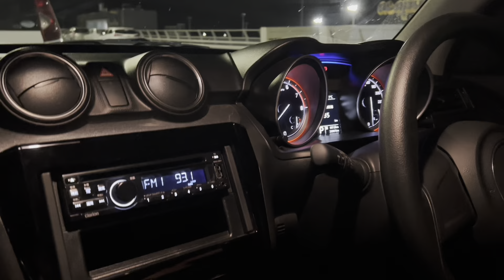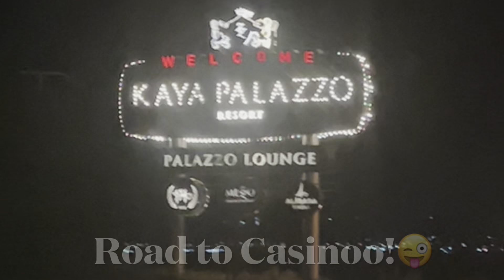Kıbrıs Araç Kiralama, Ercan Havalimanı Kıbrıs Rent a Car, Kıbrıs Girne Lefkoşa Araç Kiralama Tavsiye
Ercan Havalimanı Kıbrıs Rent a car, Kıbrıs Arac kiralama, Kıbrısta araba kullanmak zor mu ve Kıbrıs araç kiralama tavsiye isteyenler bu video size göre!

Kıbrıs Seyahatiniz için Ercan Havalimanı’nda Araç Kiralama detayları, güncel fiyat bilgileri ve rezervasyon yapmak için alttaki linke tıklayın ya da whatsapp üzerinden direkt iletişime geçin: